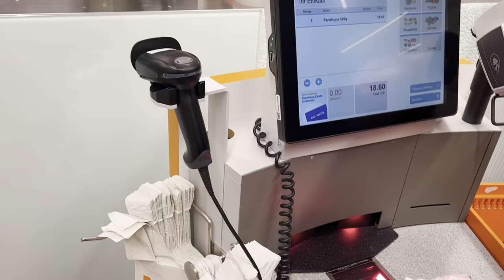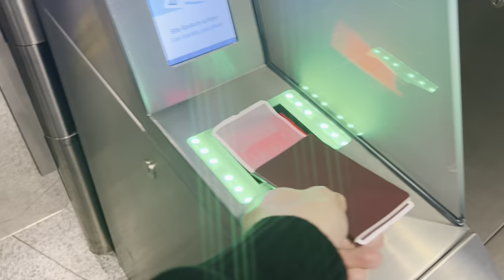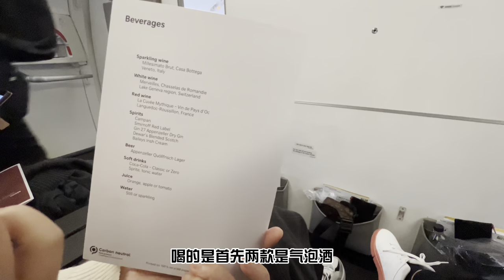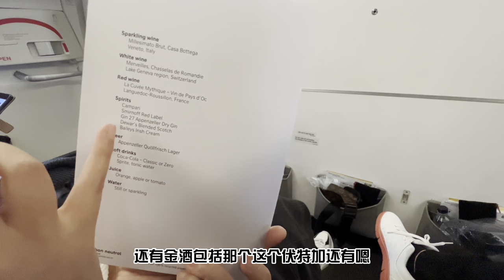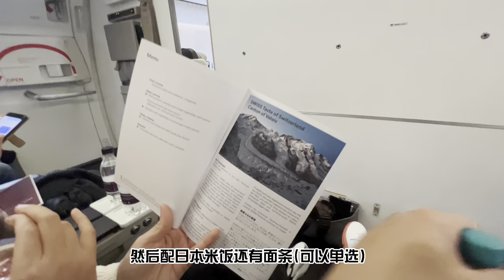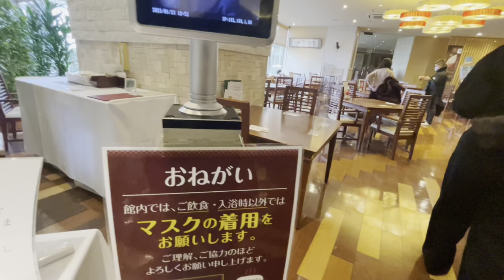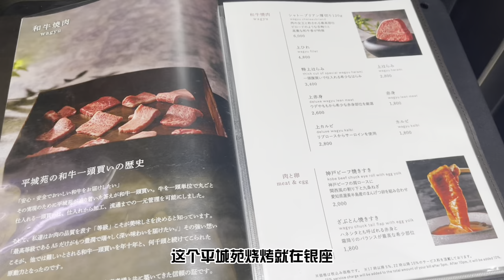第二次去日本!! Tokyo Vlog｜瑞士航空豪华经济舱｜进日本原来这么简单｜温泉超赞还有搓澡服务！｜除夕夜在瑞士苏黎世聚餐｜日本这家烤肉太赞！！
带着电脑准备来一次一边剪片子一边旅游的旅程，迫不及待的给大家分享第一期视频，祝愿大家在过年的日子里幸福平安喜乐！！我视频剪的比较慢可能这次不能那么细致，所以请大家多多包涵。

1. 视频烤肉餐厅：Tokyo Yakiniku Heijoen Ginza 5
〒104-0061 Tokyo, Chuo City, Ginza, 5 Chome−8−9 BINO銀座 3F
2.视频温泉酒店（距离迪士尼很近有免费的大巴车往返迪士尼）
279-0032 东京都, Chidori 13-20, 日本

瑞士苏黎世中餐：图兰朵
冲着烤鸭两吃去的，最正宗的烤鸭和鸭汤、鸭架，距离中心稍远Uster附近
推荐菜：
片皮鸭（一吃、二吃、三吃）鸭汤荠菜馄饨

更多影片：
旅游